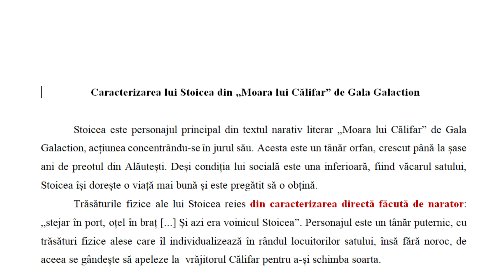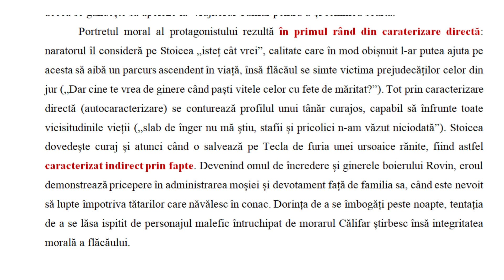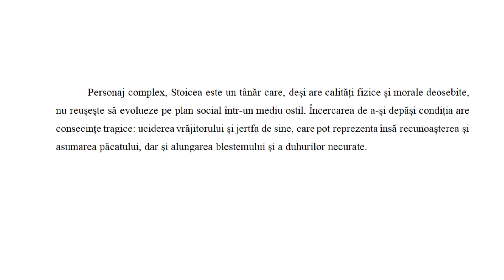Caracterizarea lui Stoicea din „Moara lui Călifar” de Gala Galaction